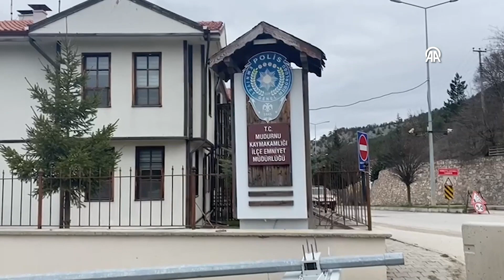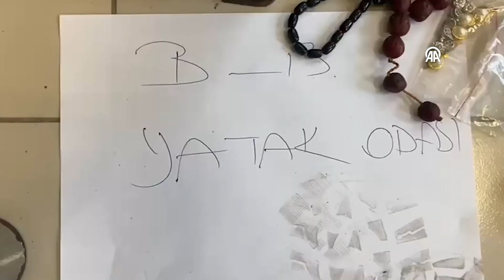688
Bolu'da 1 yıl içinde 25 hırsızlık olayına karışan şüpheli tutuklandı. Mudurnu'da yapılan operasyonda, çalıntı 1000 parça eşya ele geçirildi.